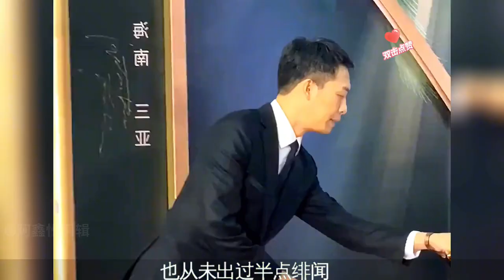草根影帝张译人生经历，守植物人初恋10年，“哭着”走向影帝之路【非凡娱乐】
➤草根影帝张译人生经历，守植物人初恋10年，“哭着”走向影帝之路
＃ 非凡娱乐